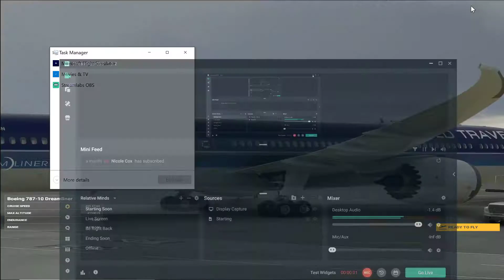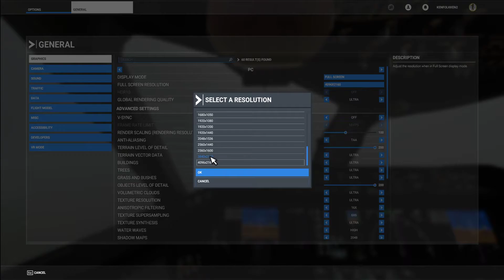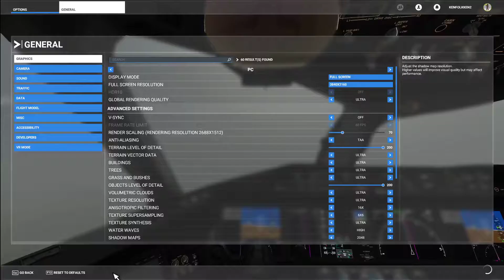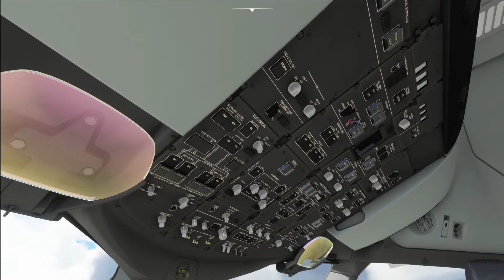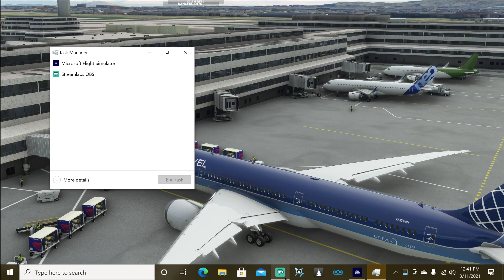Microsoft Flight Simulator-ThaRastaMun full flight from Las Vegas , emergency landing in Phoenix